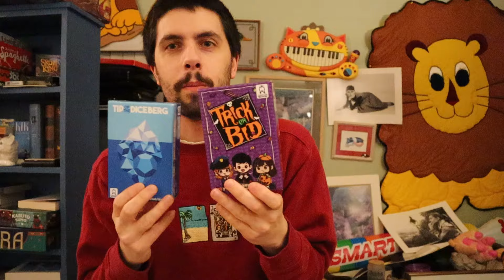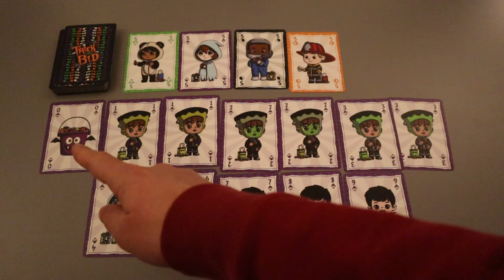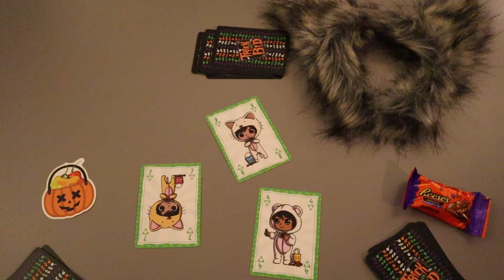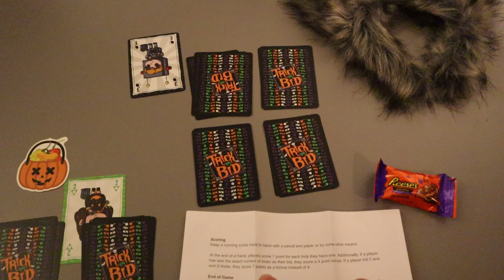Tip of the Diceberg and Trick or Bid ~ Taylor's Trick-Taking Table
ANOTHER KICKSTARTER INCOMING GET DOWN AHHHHH AJKSDNSLIUDHCIJNEKVSDJVNSDIUBLAHJSDFNKDAF

Table of Contents:
Intros - (0:00​​​)
Hooks - (2:03)
How to Play (Diceberg) - (3:43)
How to Play (Bid) - (9:41)
Final Thoughts - (14:52)
Final Thoughts (Bid) - (15:09)
Final Thoughts (Diceberg) - (17:423)